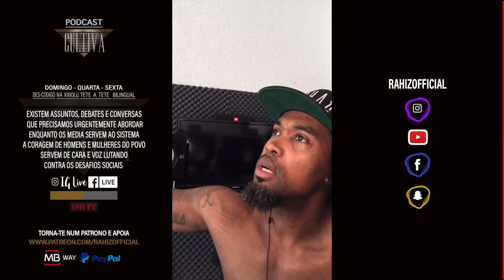RACISMO | RaHiz | RESPONDE | PEDRO SOUSA | NANU | PART2